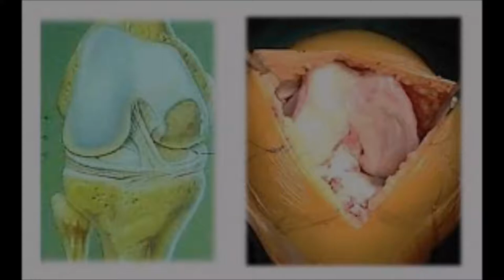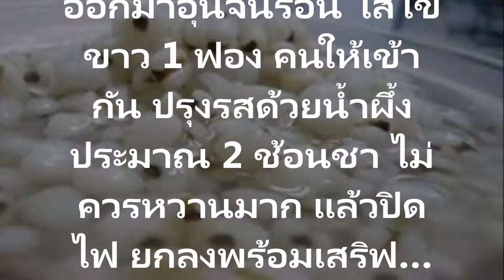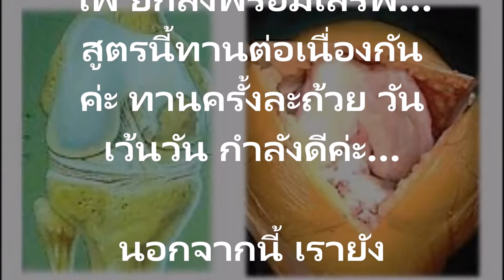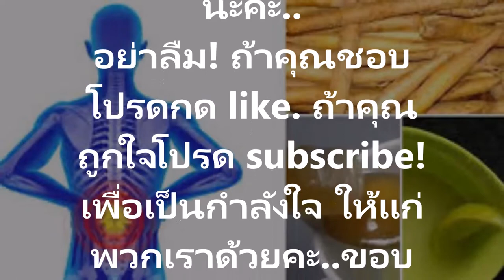กินบ่อยๆดีต่อสุขภาพมากๆสูตรยารักษา โรคปวดข้อ ปวดเข่า และกระดูกเสื่อม กินบ่อยๆดีต่อสุขภาพมากๆ